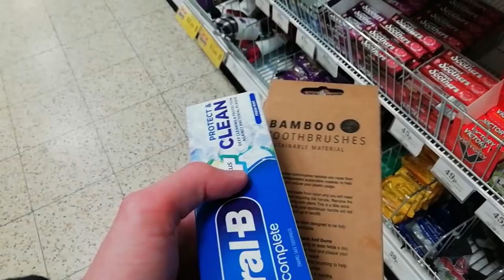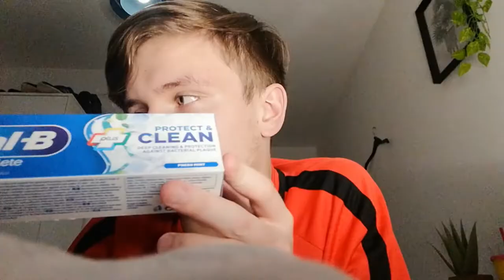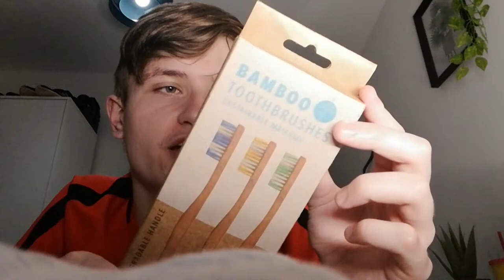POURING WEEK OLD SOUR MILK DOWN THE DRAIN!!